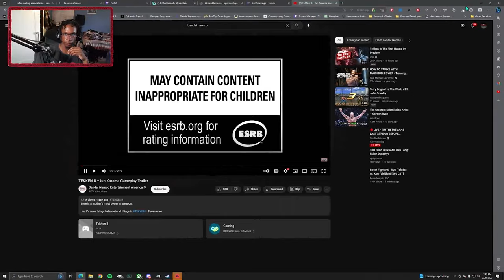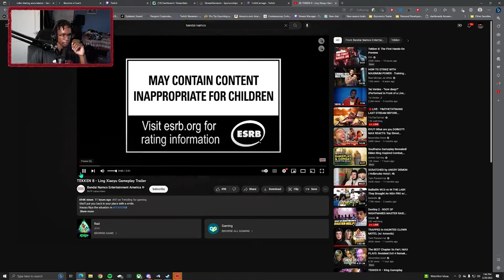Bambi Reacts: Jun Kazama and Ling Xiaoyu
Things are getting spicy and these new supers/ Rage arts are looking even cooler. Might have to hop on Tekken 8 and get some games in with some of these characters that's been shown so far.

It just keeps getting better and better.